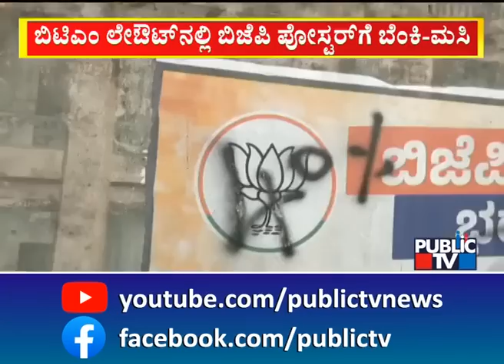Black Ink Sprayed On PM Modi and BJP Leaders Posters In BTM Layout, Gandhinagar | Public TV